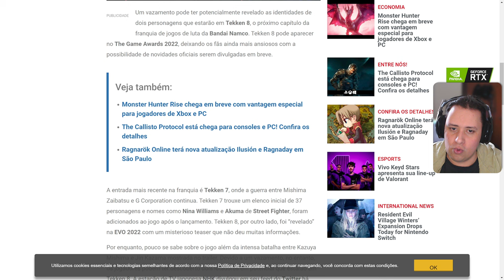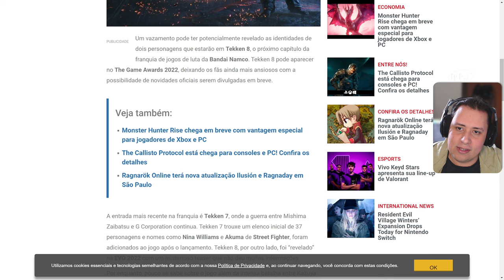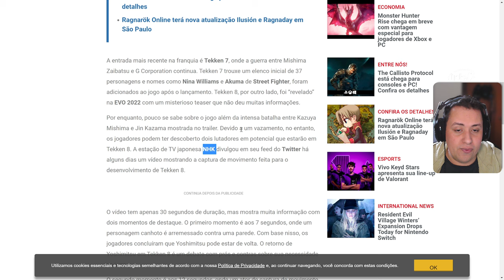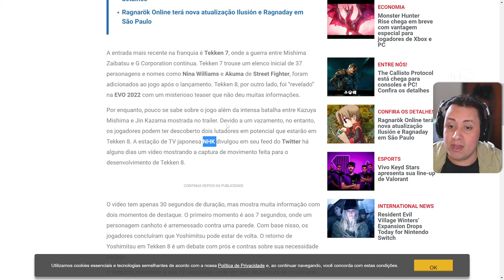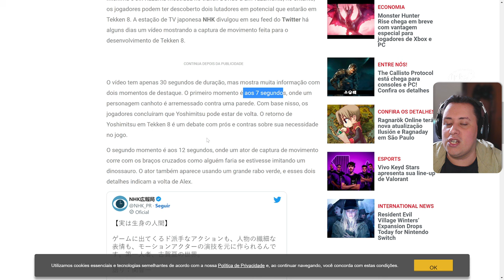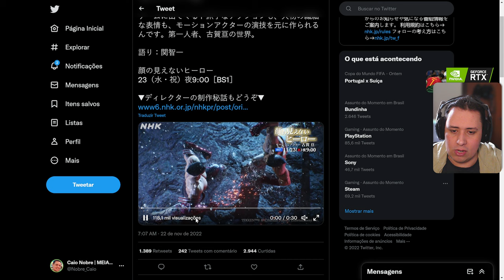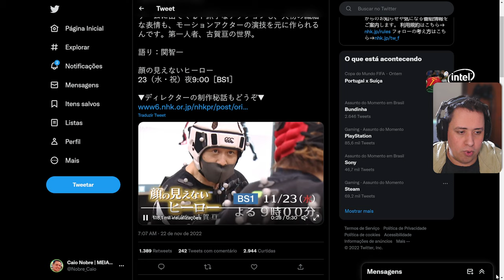VAZARAM DOIS LUTADORES DE TEKKEN 8 EM VÍDEO DE BASTIDORES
Nosso PC Gamer:
VGA: NVIDIA GeForce RTX 3070ti
Proc: Intel Core i5 10600k 4.1Ghz
Mobo: Asus Z490M Plus
Microfone: HYPERX QuadCast
SSD: TeamGroup T-Force Delta 500gb
Fonte: Corsair TX850 W